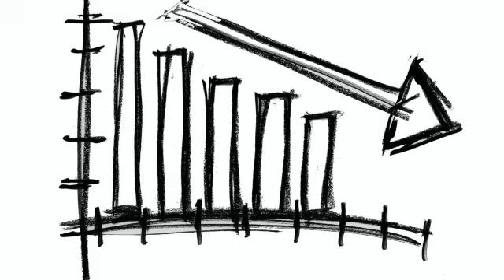How Do You Lower High Liver Enzymes?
Are you wondering, "How do I lower high liver enzymes?"  In this video we look at some of the strategies and techniques that you can use to lower your liver enzymes.  We will look at what liver enzymes are, how they function, and what you can do to help get these levels down.

Options (Amazon)

So how do you lower high liver enzymes well lowering high liver enzymes or elevated liver enzymes can be pretty straightforward but you don't want to try to lower the levels without first finding out what them to be high.  So first let's talk a little bit about what liver enzymes are.  Liver enzymes are proteins, all enzymes are  made of proteins. These are proteins that are inside the liver cells and the liver tissue.  They help support the normal functioning of the liver which is mostly detoxification.  There are three main liver enzymes, the AST which is aspartate amino transferase.  There is also ALT which is alanine amino transfer.  Finally there is GGT which is gamma-glutamyl transferase.  All these enzymes are basically transferring a molecule onto a toxin to help it get eliminated from the body.  When these enzymes are high it means that you have inflammation in your liver.  So it makes sense that you would want to get them down, or reduce them so you no longer have inflammation in your liver.  It is normal to have these enzymes in your blood but when high suggests increased stress and inflammation in the liver.

The first step is to remove any known cause that could trigger this issues.  That would be things like alcohol, Tylenol, sometimes fatty liver is a contributing factor, and viruses like viral hepatitis .  These are all most  common causes of elevated liver enzymes.  If you don't remove these causes first, taking any vitamin, nutrient, supplement etc will have limited effects or may not even work at all.

If you are taking a lot of Tylenol for pain, for instance, you may need to find a different pain alternative.  You should talk to your doctor about different options for that.  If you consume a lot of alcohol or even mild to moderate amounts, you may need to cut that out or cut back to see if that has an effect on your liver enzymes.  If you are consuming a lot of alcohol, you may need extra help through a medical detox, for instance.  In the case of fatty liver, or what's also known as NASH or non-alcoholic steato-hepatitis the problem occurs from excess triglycerides. Excess triglycerides usually occur from excess carbohydrate intake.  It would make sense that lowering your carbohydrate intake specifically like the refined carbohydrates would improve fatty liver.  Sometimes there are a combination or multiple things to your liver inflammation.  To find out, you get some lab work done or diagnostic tests to get a clear understanding the cause.  From there you will have a better idea how to lower the numbers.

Herbal and Nutrient Ways to Lower High Liver Enzymes

There are some nutrient deficiencies that can make one more susceptible to elevated liver enzymes or high liver enzymes.  Generally that is going to be B vitamin deficiencies.  The main reason is B vitamins are needed to make choline.  Choline is an essential part of making the transportation proteins to get triglycerides out of your liver and into the peripheral tissues to be stored as fat.  Specifically it is B12 and methylfolate that are needed to make choline.  Supplementing with any of those B12, folate, and choline, can help your liver recover. This is especially true when the numbers are high from the fatty liver.  In some cases these will help even when there is no fatty liver.

Glutathione is one of the main antioxidants in our body.  It is also important for overall detoxification.  Anything that helps with glutathione production or recycling will support the liver function.  Things like milk thistle for instance help increase the amount of glutathione.  It works by taking glutathione from the oxidized state to the reduced state.  This can really help with your liver in ter